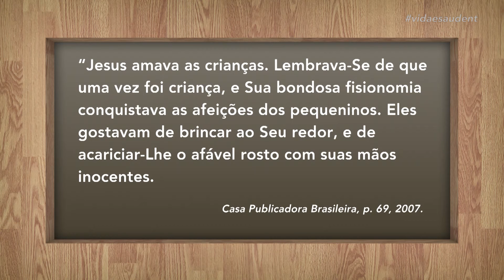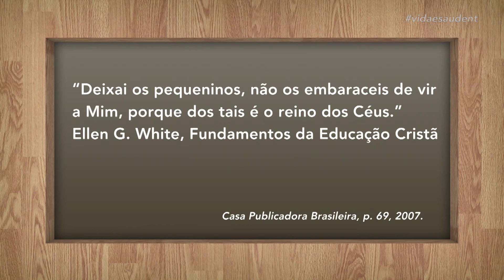Claramente: Ensinando filhos a lidar com doenças - Prevenção de doenças - Parte 3 (10/06/20)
No Claramente com o psiquiatra dr. Cesar Vasconcellos, vamos entender como devemos cuidar dos filhos quando ficam doentes. Será que é manha ou precisamos ser mais pacientes?

Exibido na TV Novo Tempo de segunda a sexta às 16:00.